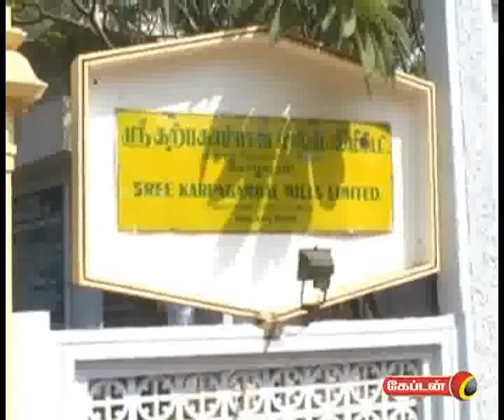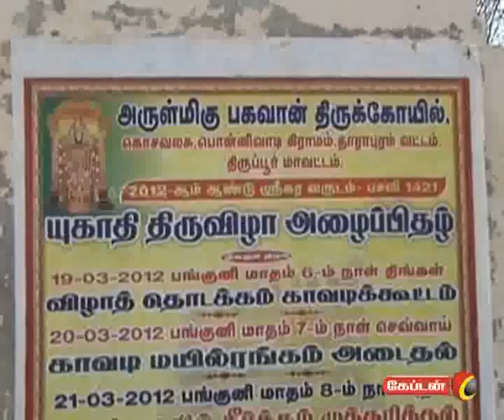captain TV 24 03 2012 7 am News Part 2